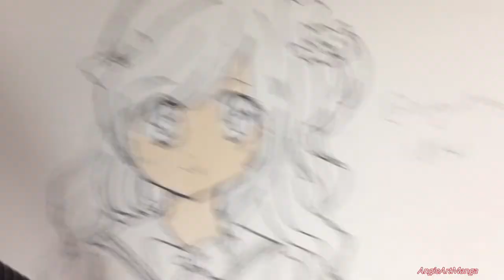Drawing anime characters with copic: Subscriber Special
Drawing anime girl characters about inking and colour with copics.
This is my new oc, Pinky Bear, and this girl holding a bear and idea from my subscribers, she suggest me to draw

Ideas from Alexandra Begovic :)

Do you love comic? My Video will teach you how to draw manga.
Let draw together and try to create your own comic character!